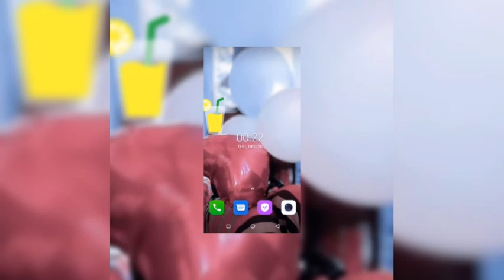Birthday: Breakfast/Biscuit Cake /Manicure/Decor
Biscuit Cake Ingredients

Biscuits-(I used 4 pac of Atis Biscuit

Sugar-(I used oneTsp

Milk -(I used 2pac